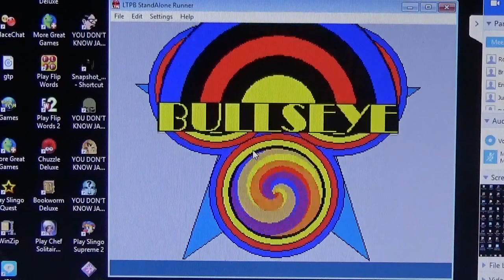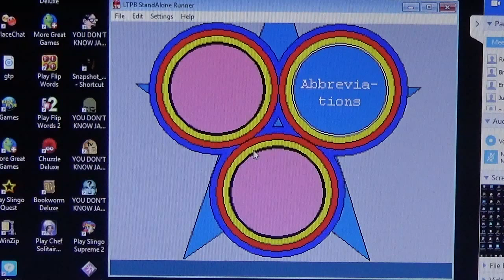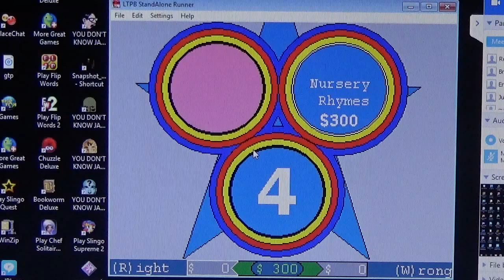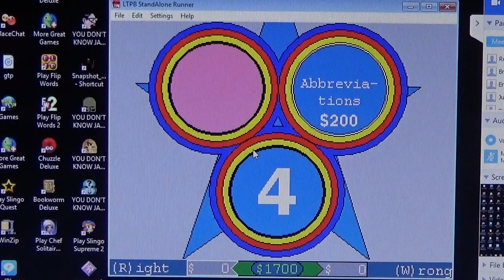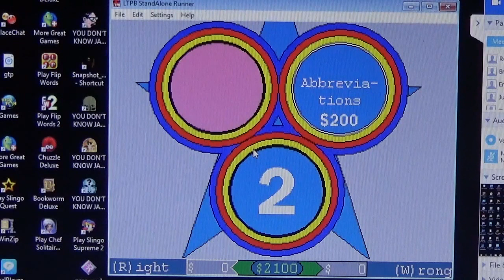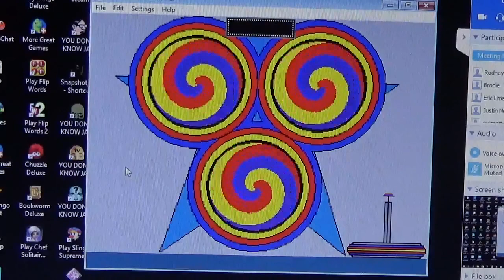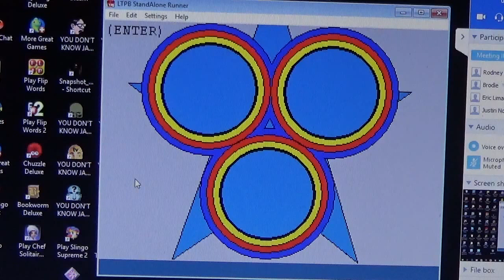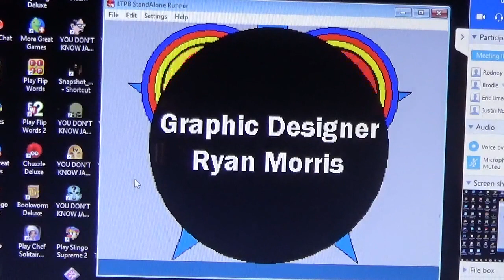Bullseye Season 2 Episode 5 (risktaker)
Here is another episode of Bullseye. Someone almost made a Boneheaded move in Bonus Island, find out what it is?